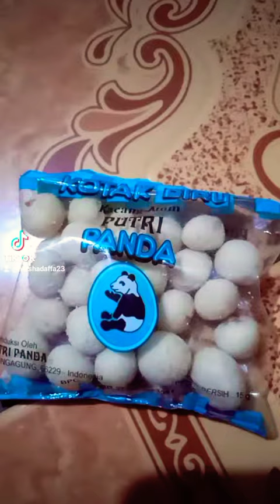PARODI REVIEW MAKANAN 50 JT, CHECKKK..